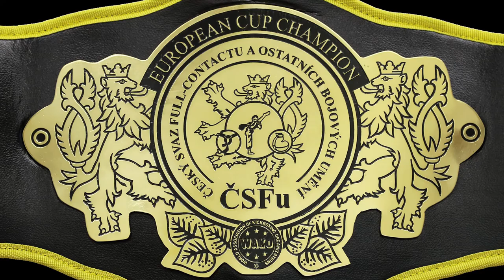Jan Holec - pozvánka na Evropský pohár WAKO 2016